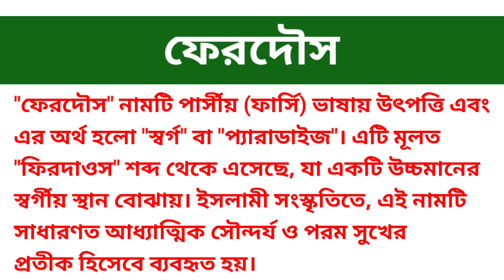ফেরদৌস নামের অর্থ কি || Ferdous namer ortho ki || Ferdwos name meaning in Bangla